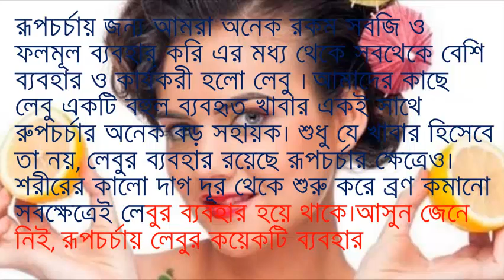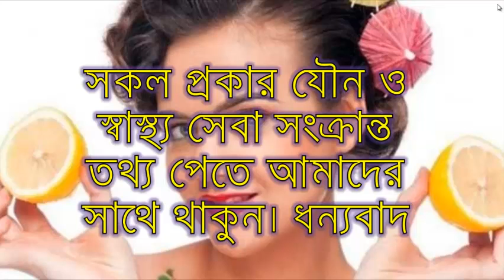রূপচর্চাই লেবুর অবাক করা ব্যবহার জানেন কি?????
রূপচর্চায় জন্য আমরা অনেক রকম সবজি ও ফলমূল ব্যবহার করি এর মধ্য থেকে সবথেকে বেশি ব্যবহার ও কার্যকরী হলো লেবু । আমাদের কাছে লেবু একটি বহুল ব্যবহৃত খাবার একই সাথে রুপচর্চার অনেক বড় সহায়ক। শুধু যে খাবার হিসেবে তা নয়, লেবুর ব্যবহার রয়েছে রূপচর্চার ক্ষেত্রেও। শরীরের কালো দাগ দূর থেকে শুরু করে ব্রণ কমানো সবক্ষেত্রেই লেবুর ব্যবহার হয়ে থাকে।আসুন জেনে নিই, রূপচর্চায় লেবুর কয়েকটি ব্যবহার